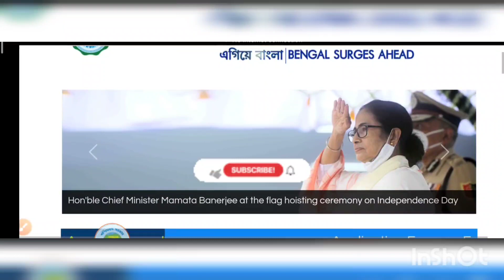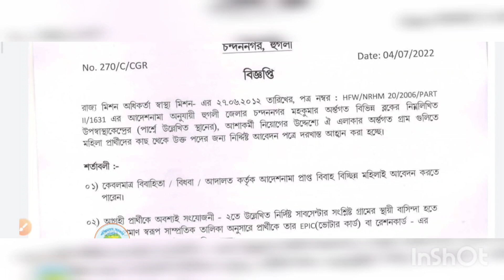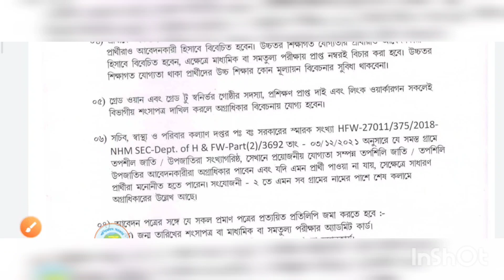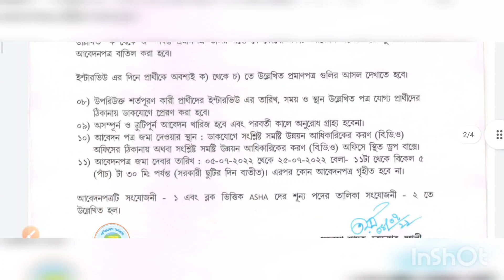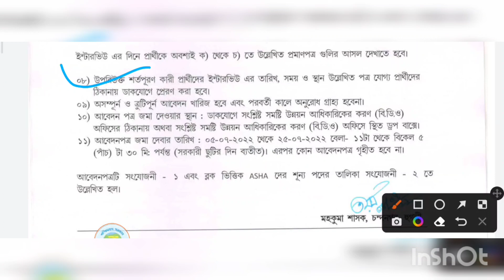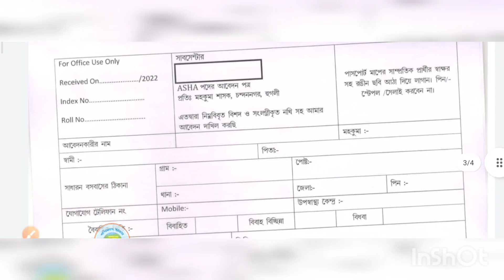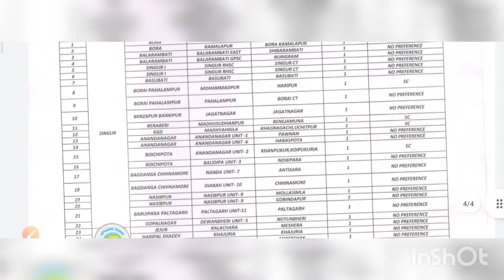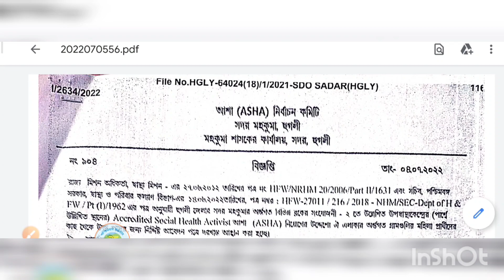ব্লকে ব্লকে গ্রামীণ শাখায় মাধ্যমিক পাশে সরকারি চাকরির বিজ্ঞপ্তি | West Bengal Government Job 2022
This video contains information about _etc follow our You Tube channel "Kolkata job report"

west bengal govt job vacancy 2022 in hindi
government job vacancy 2022 in west bengal
new west bengal government jobs 2022
west bengal government job recruitment 2022
west bengal state govt jobs 2022
chakrir khobor 2022 west bengal today
upcoming exams for government jobs in 2022 west bengal
upcoming job vacancies 2022 west bengal

upcoming west bengal govt jobs 2022,
west bengal government job vacancy 2022
bsk
bsk new updates
bsk new updates 2022
new government vacancy 2022
wb job
chakrir khobor
chakrir khobor 2022 today
psc clerkship
বর্তমানে কোন কোন চাকরির ফর্ম ফিলাপ চলছে,

west bengal government job notification,
recent wb govt jobs notification 2022,
west bengal govt jobs 2022,
april month govt jobs,
recent wb govt jobs notification 2022 june month,
june month monthly job updates 2022,

বর্তমান সরকারি চাকরির খবর,পশ্চিমবঙ্গের সরকারি চাকরির খবর,

wb municipal corporation recruitment,
sorkari chakrir circular 2022,

central govt job notification latest,

wbssc group d new update,

psc latest job notification,

10 pass latest job notification,

12 pass latest job notification,

graduate pass latest job notification,

kolkata police latest job vacancy,

civic volunteer job vacancy west bengal,

asha karmi job vacancy west bengal,

karmasangstan paper this week,

wbp latest job vacancy 2022,

wb food inspector job vacancy 2022,

becil job vacancy 2022,

10 pass jobs,

12 pass jobs,

wb jobs,

army jobs,

cisf jobs,

wbp jobs,

nurse vacancy west bengal,

diploma jobs west bengal,

iti jobs west bengal,

bis latest vacancy 2022,

afcat recruitment 2022,

ibps rrb recruitment 2022,

agneepath registration 2022,

june 2022 job vacancy,

ssc delhi police recruitment 2022,

gds vacancy 2022 apply online,

ibps office assistant recruitment 2022,

ibps office scale I,II,III vacancy 2022,

indian force recruitment 2022,

upsc latest vacancy 2022,

non teaching job vacancy west bengal,

wbssc latest jobs vacancy,

wbssc group c vacancy 2022,

group d vacancy west bengal,

group c vacancy west bengal,